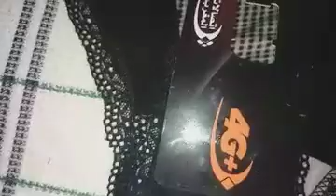بالكيلوط ديالك هاادي تشعلي فبوركاابي النار 🔥هادي يبغيك غير انت ديرها لصاحبك ولا راجلك أو ردي عليا